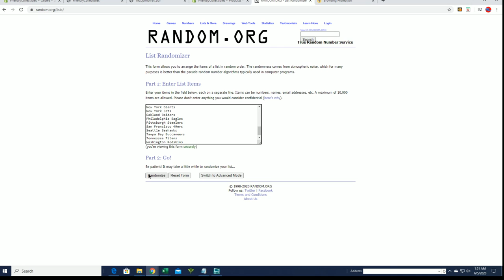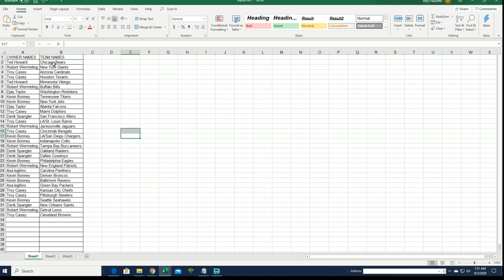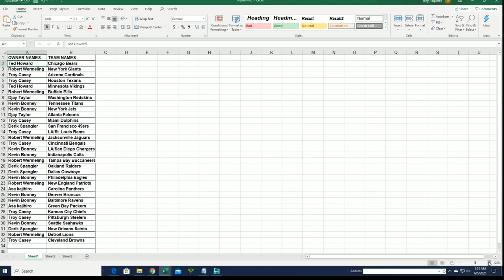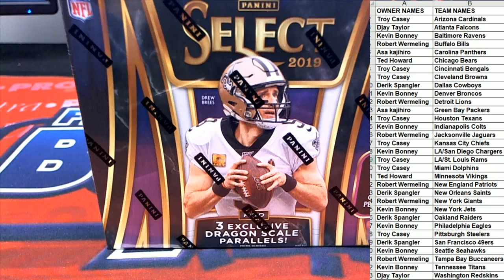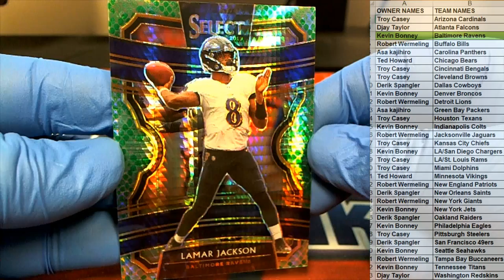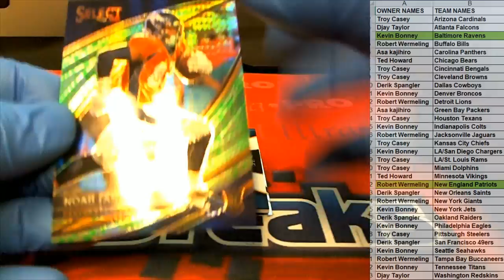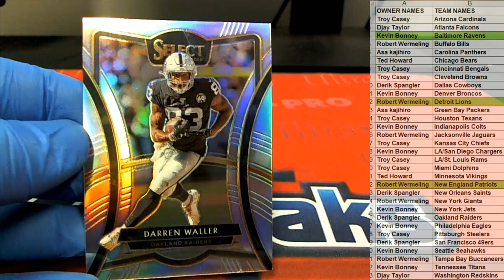2019 Panini Select Football Tmall CHINA Edition ID SELTMALLFB105